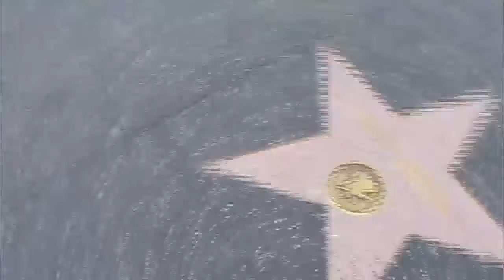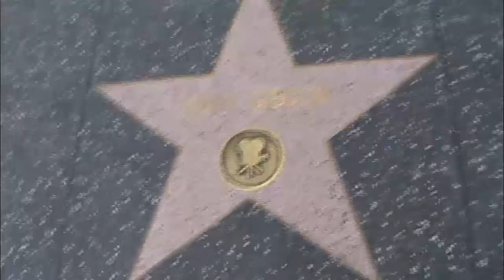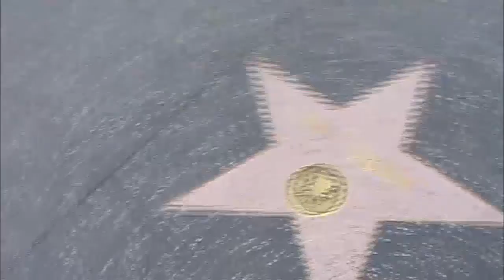Janet Leigh Hollywood Icon, Timeless Captivated Audiences Every Star Has A Story with Hollywood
HOLLYWOOD HAPPENINGS
most memorable role psycho

The movie psycho, and Alfred Hitchcox

Hollywood Icon and Timeless Screen Siren Who Captivated Audiences Across Generations"